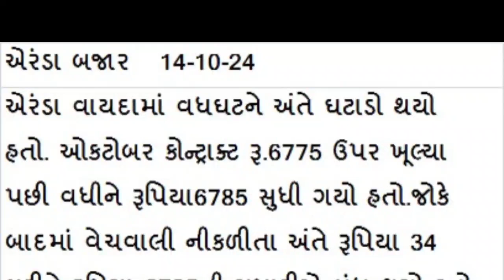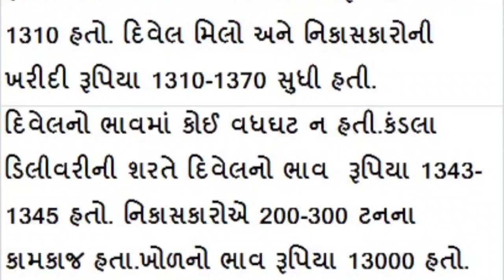એરંડાનો ભાવ l 14-10-2024 l આજના બજાર ભાવ l એરંડા નો ભાવ l commodity Trend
એરંડાનો ભાવ 1500 ક્યારે ?l 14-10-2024 l આજના બજાર ભાવ l એરંડા નો ભાવ l commodity Trend